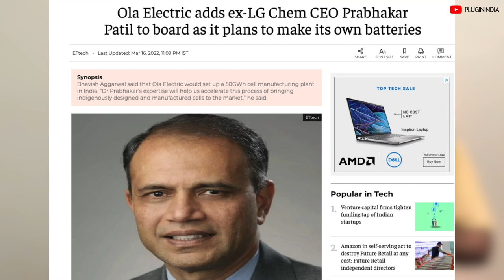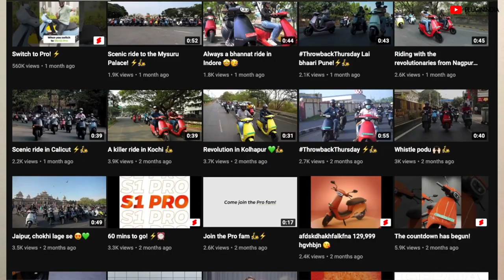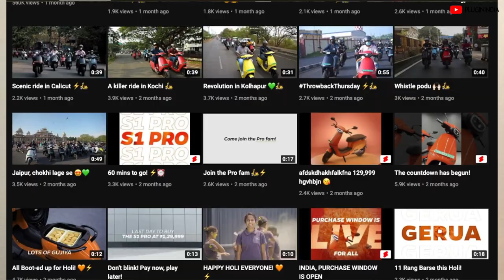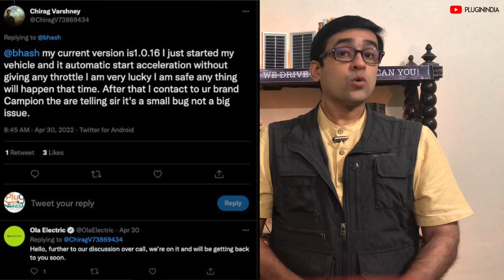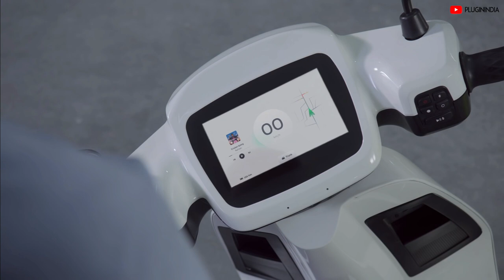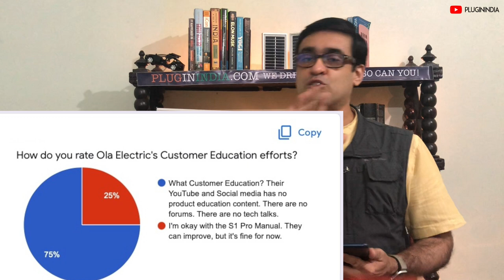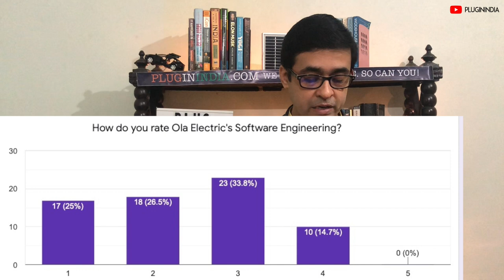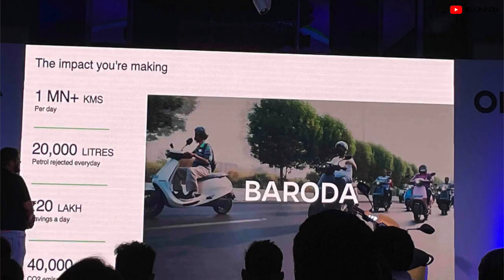Hey Bhavish! OLA Electric's Five Improvements Areas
Five Improvements Areas for Bhavish Aggarwal’s OLA Electric
- Customer Service
- Customer Education
- Software Engineering
- Manufacturing Consistency
- Delivery Communication

Here are results of the survey by OLA S1 Pro owners

Sections
00:00 - Start
00:28 - Market leadership
02:00 - Slowdown in Sales: Reason 1
02:31 - Slowdown in Sales: Reason 2
03:30 - Slowdown in Sales: Reason 3
04:16 - Customer Service
05:48 - Customer Education
07:45 - Software Engineering
09:18 - Manufacturing Consistency
09:31 - Delivery Communication
09:58 - Community Poll Results